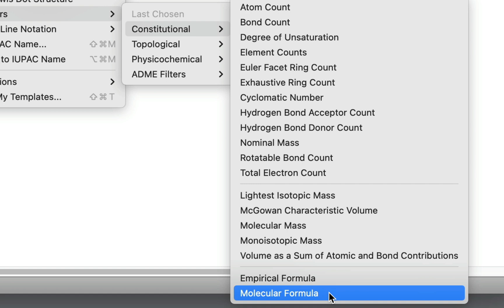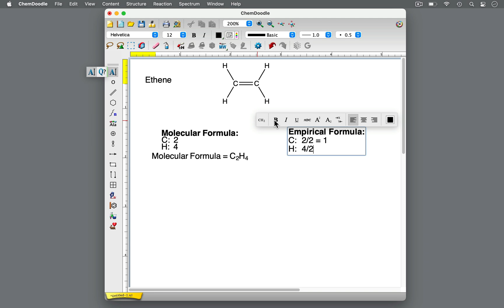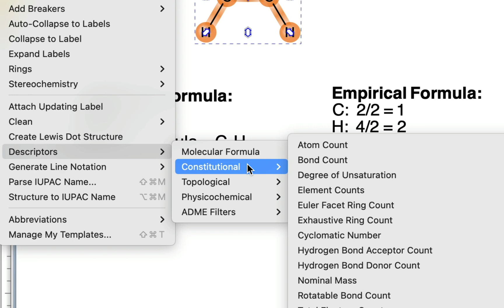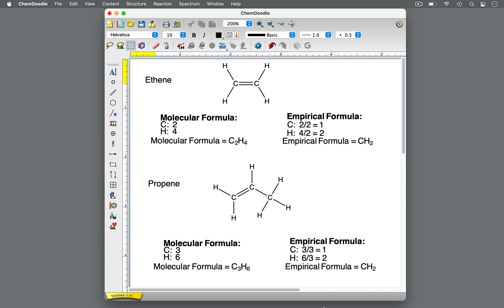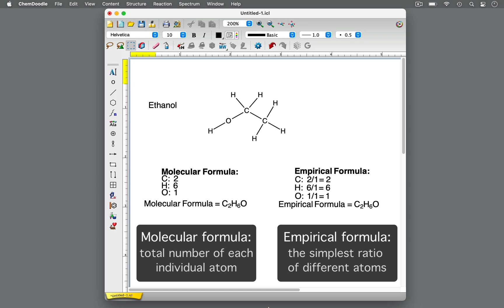ChemDoodle Shorts: Molecular and Empirical Formulas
In this ChemDoodle Short, we will be discussing molecular and empirical formulas of molecules. The focus is an introductory overview of molecular formula and empirical formula. We will be looking at what the formulas are, how they are different and how to determine an empirical formula from a molecular formula.

We use ChemDoodle 2D to draw, name and characterize molecules and chemical structures.